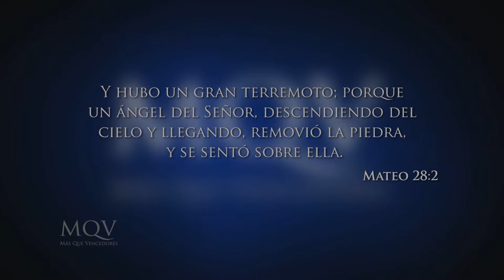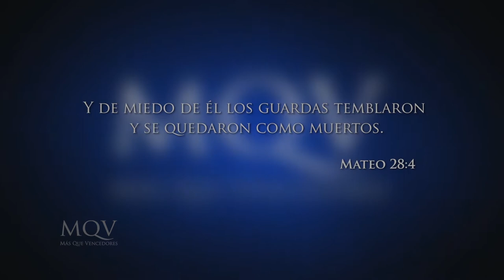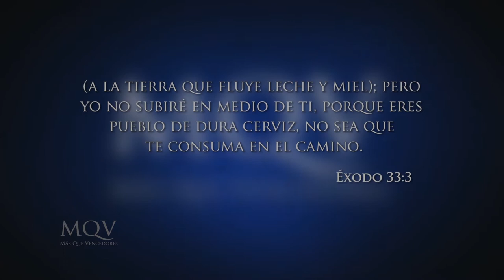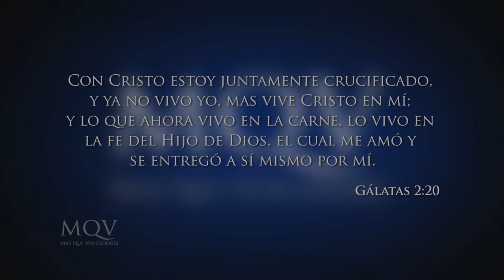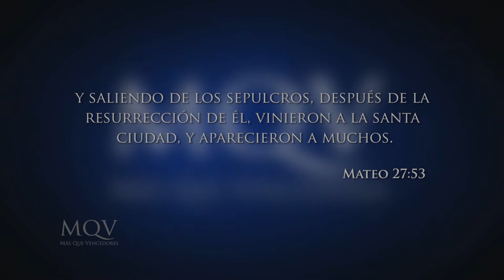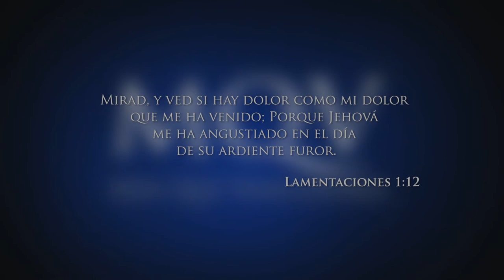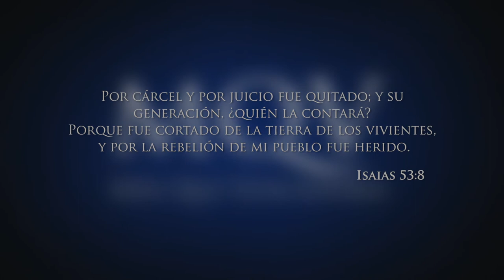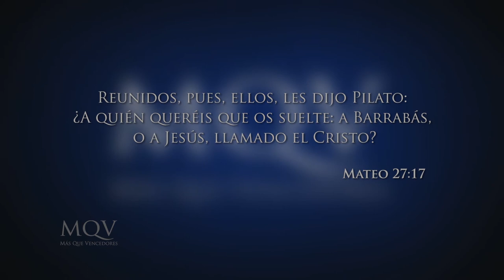Prédicas cortas MQV - El evangelio de la resurrección / Adolfo Agüero - PC031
En la resurrección se cumple el plan perfecto de Cristo, no había pecado que retenga a Jesús en la tumba, por lo que Él resucito. Aprende hoy principios sobre la resurrección y aplícalos en tu día a día.